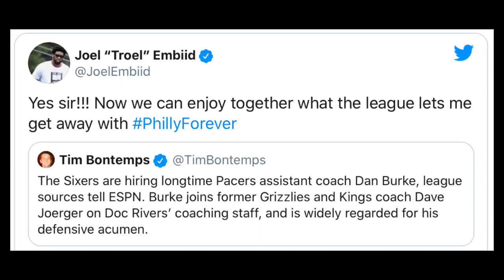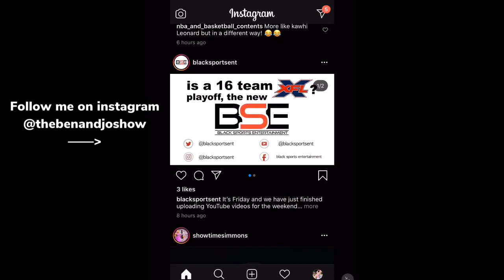Sam Cassell, Dan Burke and Popeye Jones are hired by the Philadelphia 76ers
Without a doubt, the Philadelphia 76ers have won the 2020 NBA offseason. Time will tell if they are the correct choices.

From the mind of a process trusting, Sixers fanatic. Enjoy. 🔔🏀